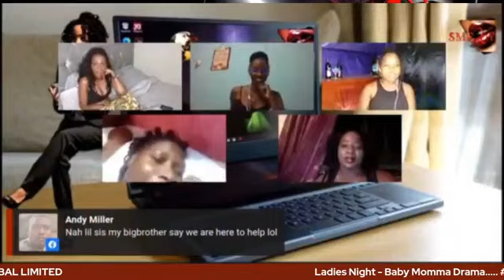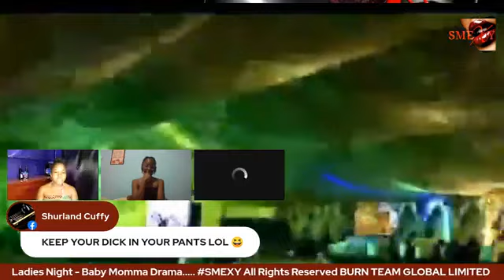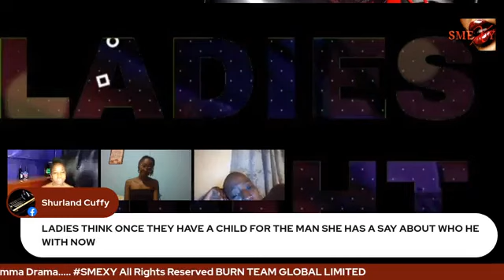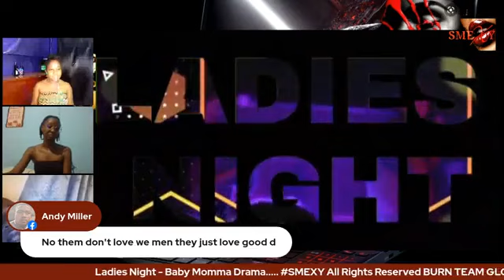Ladies Night ~ Baby Momma Drama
At times these mommas just bring a lot of drama, why is that? Let's hear from you!!!